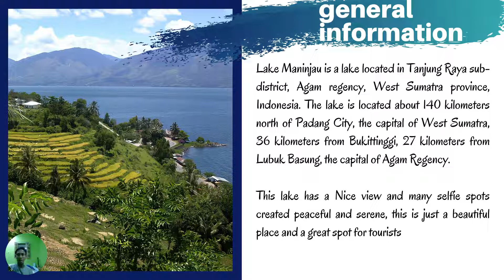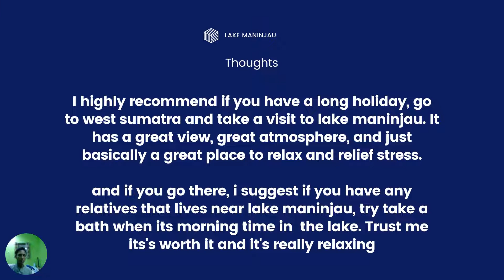Describing a place | Fathan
This project is done by Fathan, Maxwell class. He presents the interesting place he has ever visited before.
Thank you Fathan. It's a great job 🤩🙏
(The student used Canva to create this project)

Semoga video ini dapat menambah informasi terkait tempat wisata menarik yang ada di dunia dan menjadi inspirasi penonton jika ingin membuat presentasi mendeskripsikan suatu tempat terkenal.